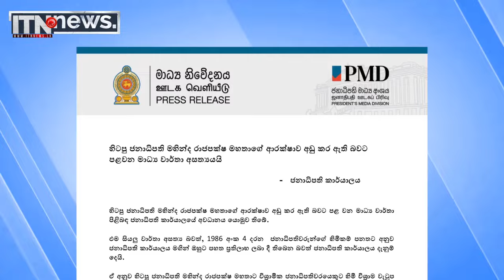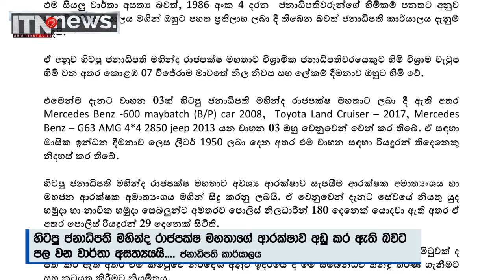මහින්දගේ ආරක්ෂාව අඩු කර නැහැ